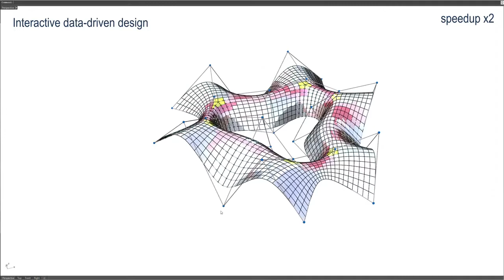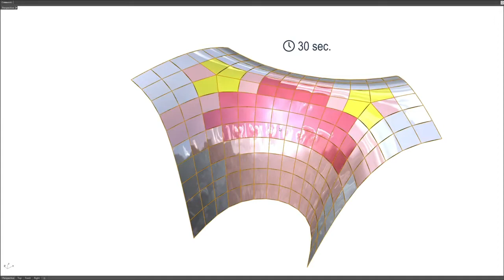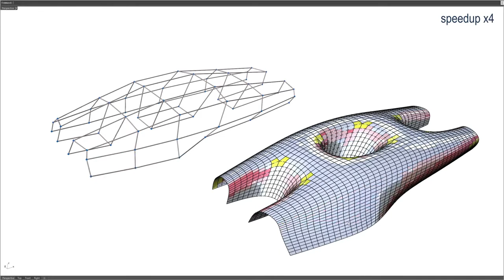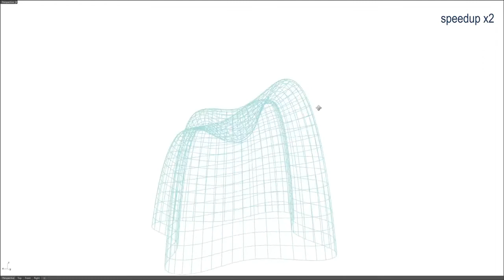Cold Bent Glass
Cold bent glass is a promising and cost-efficient method for realizing doubly curved glass façades. They are produced by attaching planar glass sheets to curved frames and must keep the occurring stress within safe limits. However, it is very challenging to navigate the design space of cold bent glass panels because of the fragility of the material, which impedes the form finding for practically feasible and aesthetically pleasing cold bent glass façades. We propose an interactive, data-driven approach for designing cold bent glass façades that can be seamlessly integrated into a typical architectural design pipeline. Our method allows non-expert users to interactively edit a parametric surface while providing real-time feedback on the deformed shape and maximum stress of cold bent glass panels. The designs are automatically refined to minimize several fairness criteria, while maximal stresses are kept within glass limits. We achieve interactive frame rates by using a differentiable Mixture Density Network trained from more than a million simulations. Given a curved boundary, our regression model is capable of handling multistable configurations and accurately predicting the equilibrium shape of the panel and its corresponding maximal stress. We show that the predictions are highly accurate and validate our results with a physical realization of a cold bent glass surface.